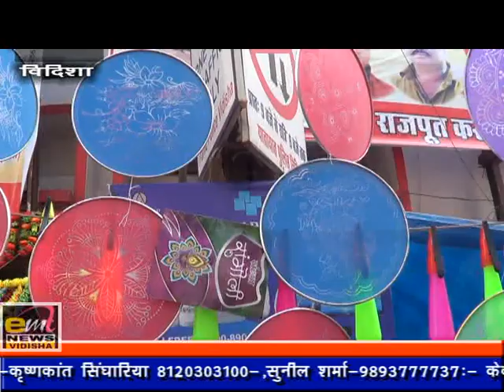emt news vidisha 30/10/2021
खबरें 30-10/2021 emt news vidisha